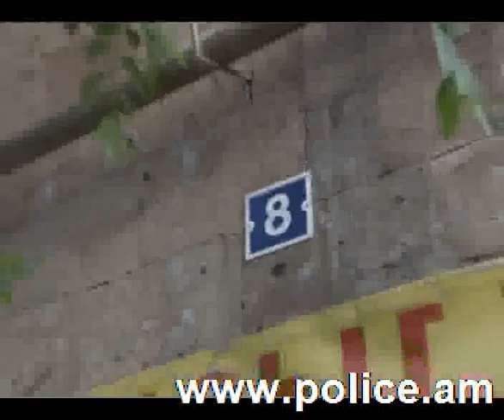Բնակարանային գողությունները բացահայտվեցին